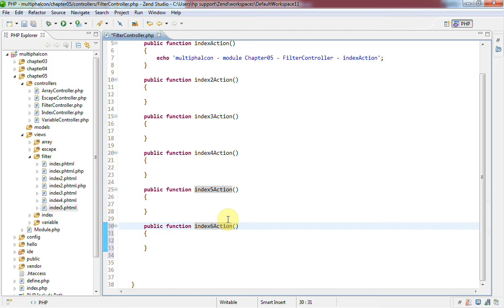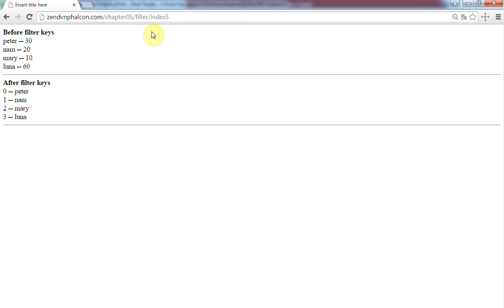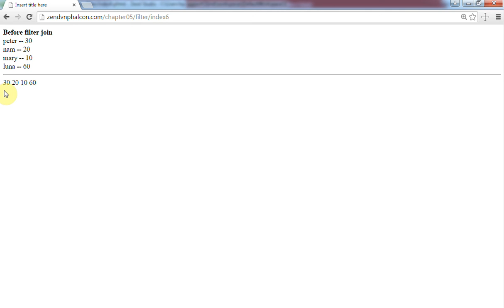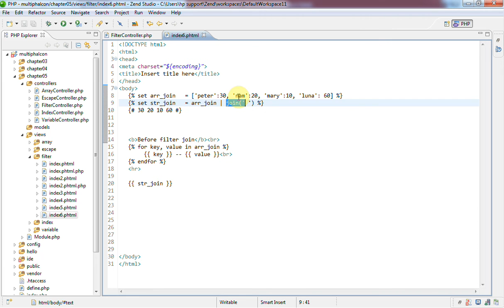Phalcon Framework - Bài 162 Volt filter - Filter 08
Series video này được trích ra từ chương 1 và chương 2 trong khóa học lập trình Phalcon Framework, series này sẽ giúp các bạn tự học lập trình Phalcon Framework sẽ tiếp cận framework này dễ dàng hơn và có hệ thống hơn

👉 Skype: zendvn.help
👉 Số điện thoại: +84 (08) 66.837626